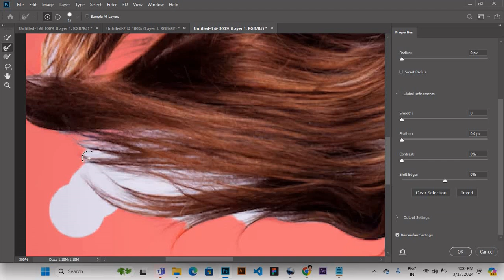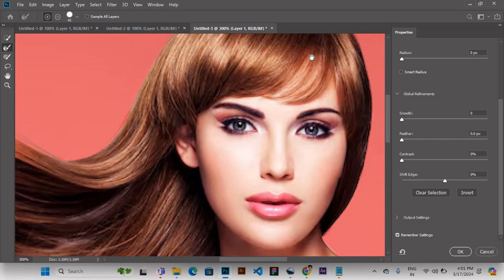How to cut out hair faster in Photoshop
Hi friend my name is debajyoti I am a graphic designer. this channel has graphics-related posts uploaded. I hope you like this channel, share videos as much as you can so that your friend Pouch can learn something. thank you so much...